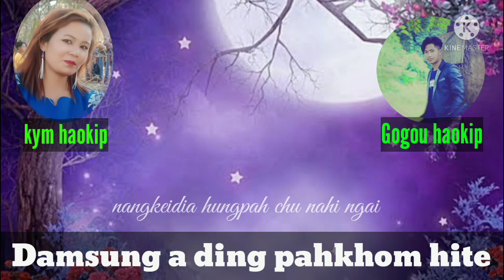Damsung a ding pahkhom hite/Kym Haokip & Gogou Haokip/Thadou Kuki Latest Song 2021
Vocal,Tune & Lyrics ~ Kum Haokip & Gogou       Haokip
 Music & Rec ~ Logic Studio